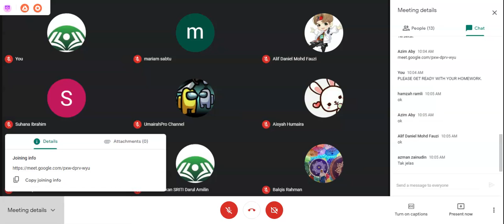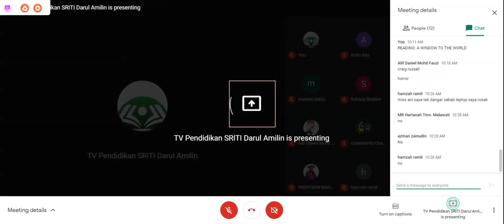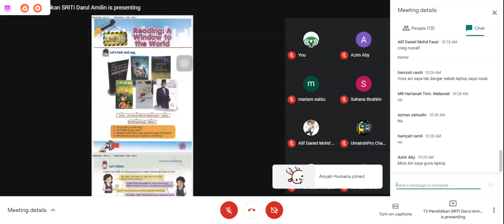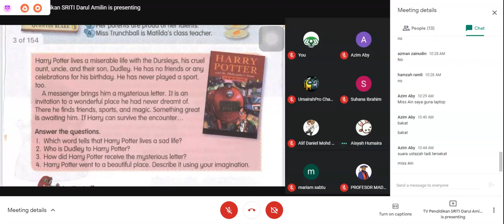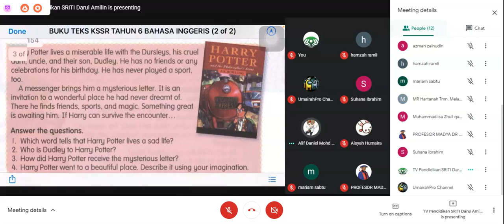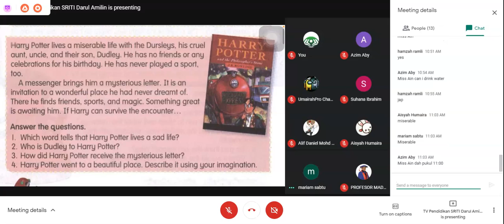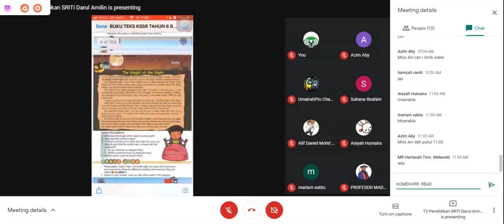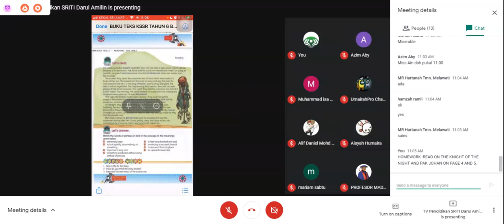UNIT 1 (READING: A WINDOW TO THE WORLD)| ENGLISH YEAR 6 | 25 JAN 2021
1.3.1 Able to listen to and demonstrate understanding of oral texts by:
(b) giving main ideas and supporting details
(d) drawing conclusions